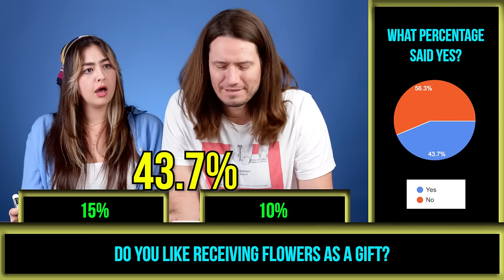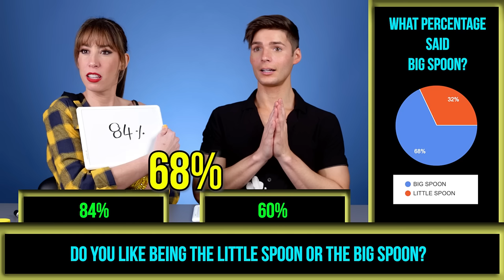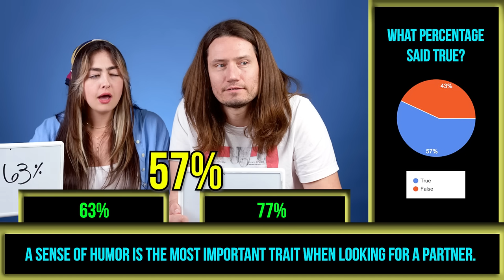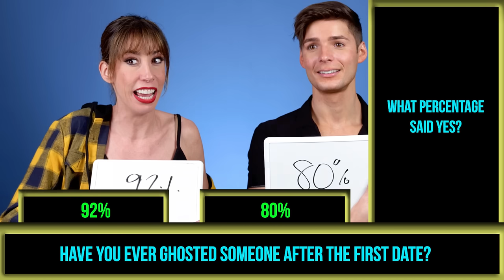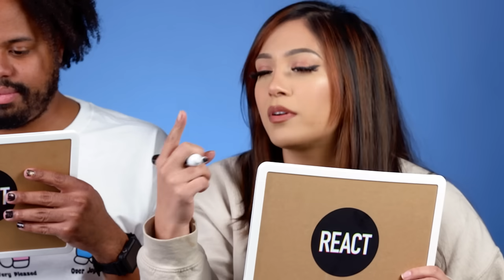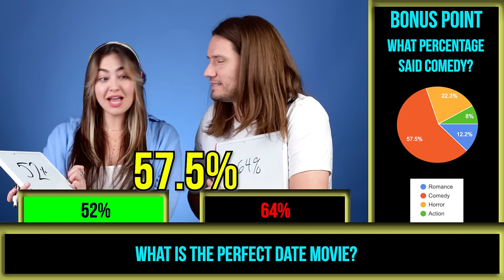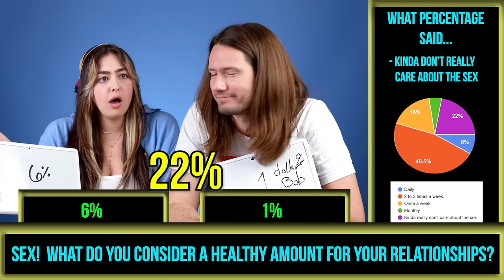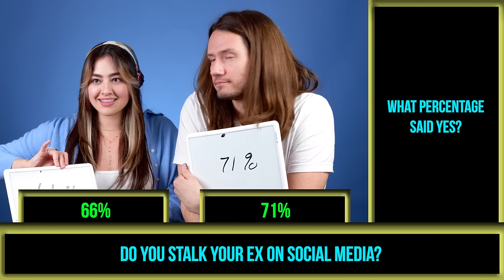Guys & Girls Guess What 1,071 Boyfriends Say About Love, Sex & Dating! | React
We polled 1,071 boyfriends on love, sec and dating and quizzed our reactors on the results! Were you surprised by any of the answers?

Reactors Featured:
Martine

Producers:
Joe

Men & Women Guess What 1,071 Boyfriends Say About Love, Sex & Dating! | React

0:00 Intro
0:21 Date Someone Taller?
1:45 Flowers As A Gift?
2:44 Big Spoon Or Little Spoon?
3:47 Sent a Sext?
5:03 Fart In Public
6:47 Most Important Trait
7:39 Watched Netflix Without You
9:19 Ghosted Someone?
10:40 Partner Friends With Ex?
11:58 Date Movies!
13:32 Sex On First Date?
14:27 Last Name For Marriage?
15:45 Been Cheated On?
16:49 Have You Cheated?
17:50 How Much Sex?
18:53 Forgotten Partner's Birthday?
19:43 Stalk Ex On Social?
10:52 Outro